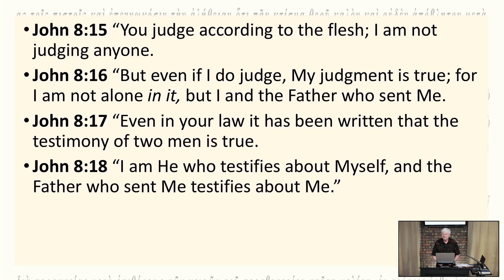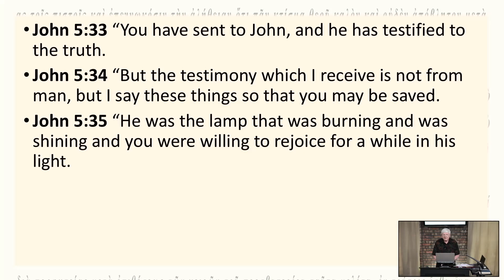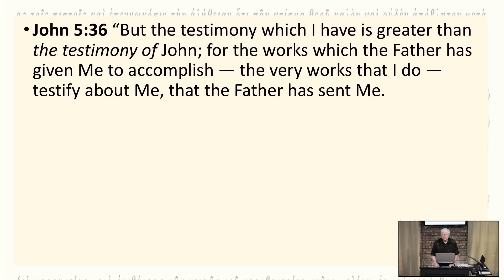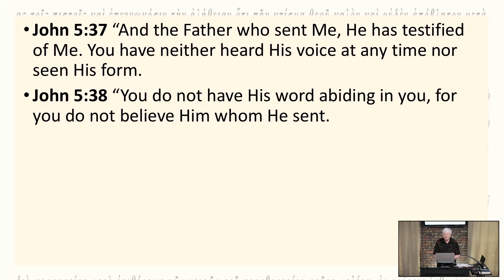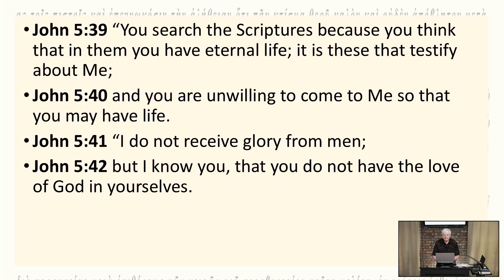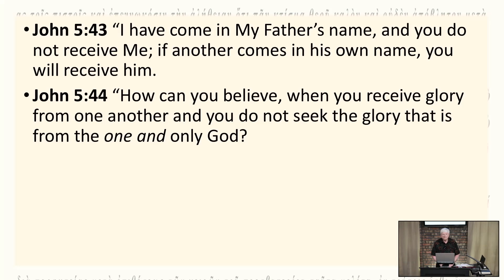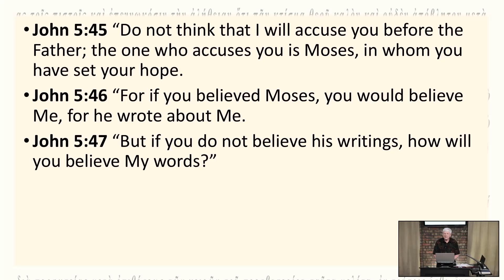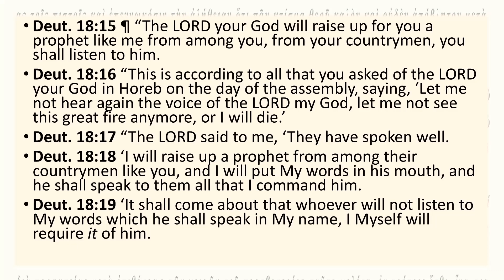John 5:31-47/Tyndale Bible Church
July 07, 2024/Leon Johnson Hr. 2